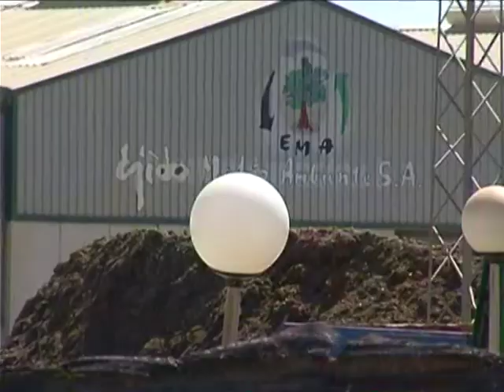ASAJA HIGIENE RURAL.mpg